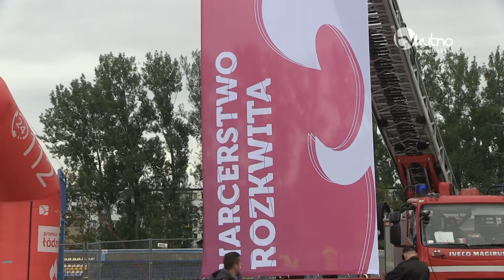Kutnowska róża rozkwitła harcerską piersią